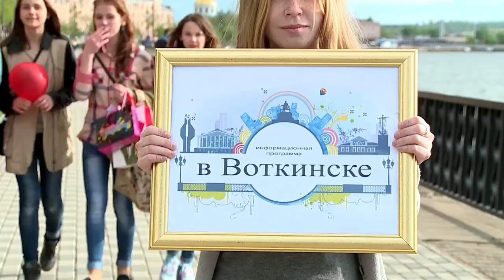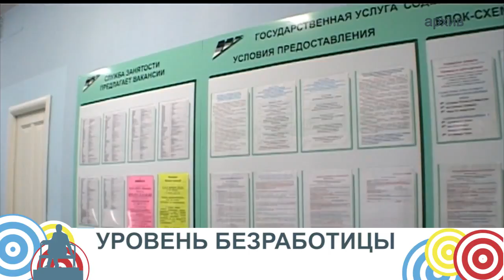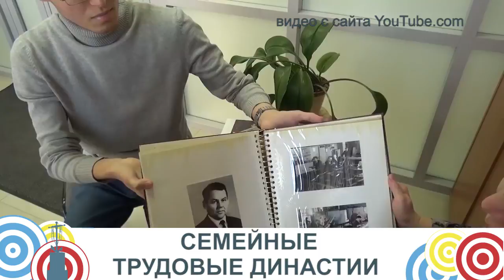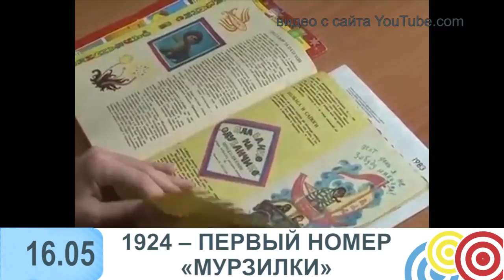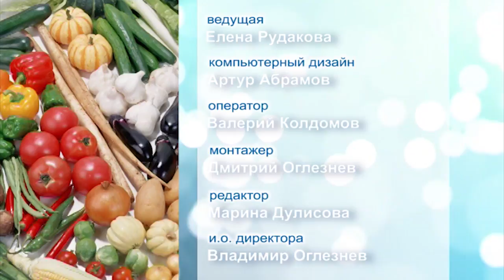В Воткинске выпуск 16 05 2018